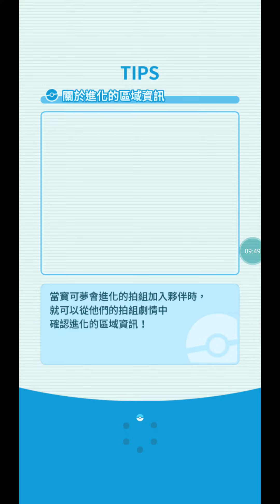【ポケマス】ポケモンマスターズ 第98回 エリートモード 2000pt チャンピオンバトル １対３ コトネ / 98th Master Mode Solo 2000pts by SS Lyra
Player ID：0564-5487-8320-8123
Physical Dmg. Reduction/ Special Dmg. Reduction/ No Status Conditions/ Strength ↑ 1/ Sync Buff ↑ 5/ Ally Healing ↓ 5/ Power ↑ on Hit 1/ Gradual Healing/ Ally HP ↓ 5/ Power ↑ on Hit 2/ Ally Move Gauge Max-2/ Strength ↑ 6